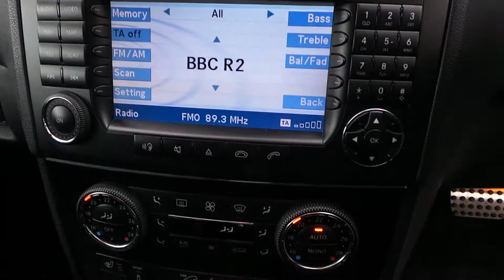oct 15 033